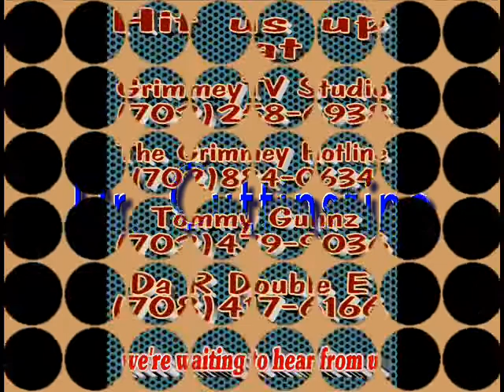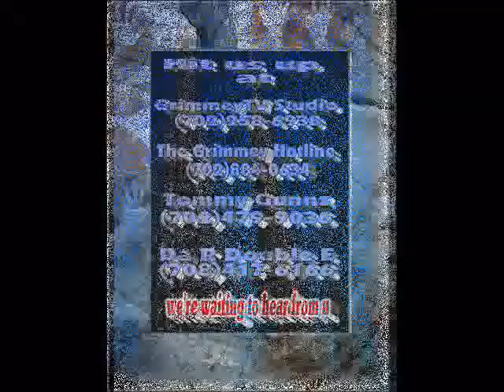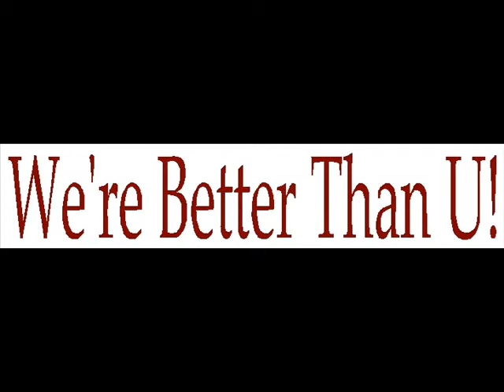Rap Shows on GrimmeyTV we're better than u